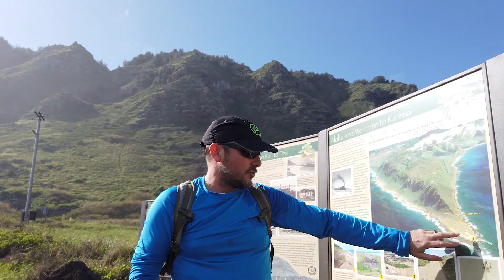Sydney Brown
From: Colorado | Major: Marine Biology

“One of my favorite experiences at HPU was the lab where you go out on the boat The Kaholo. We were able to see manta rays feeding, as well as sea turtles swimming around. It was really nice having a classroom that’s immersed in nature.”